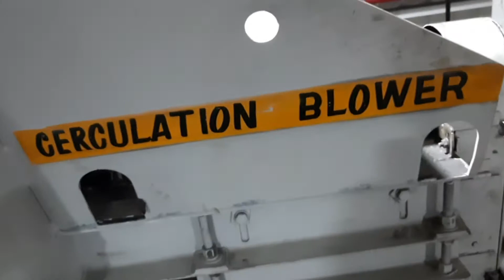Blower balancing works #9654127134#shorts